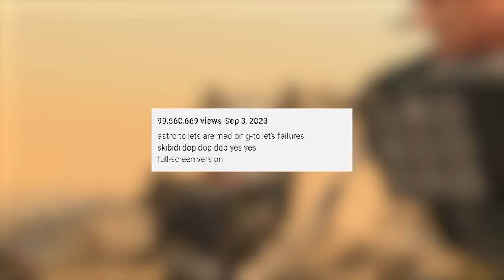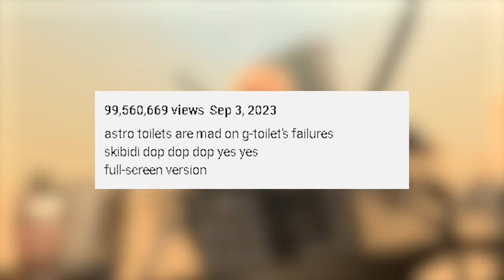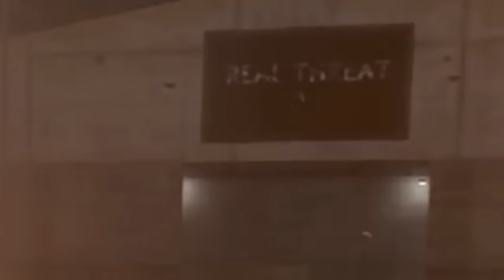THEY WILL OCCUPY THE EARTH? WHO ASTRO TOILETS REALLY ARE? Skibidi Toilet Episodes 1-70 Analysis